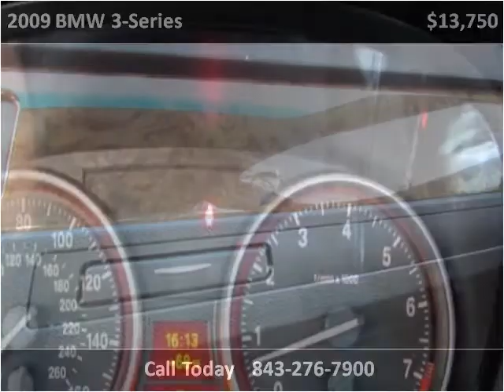2009 BMW 3-Series Used Cars Charleston SC